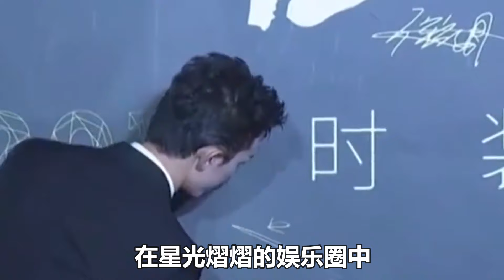胡歌罕见秀恩爱，大赞老婆持家有道，终于明白他为何选择黄曦宁